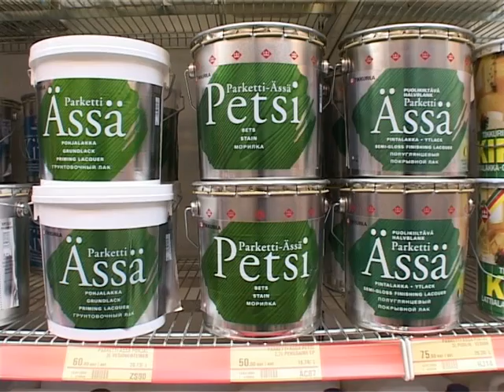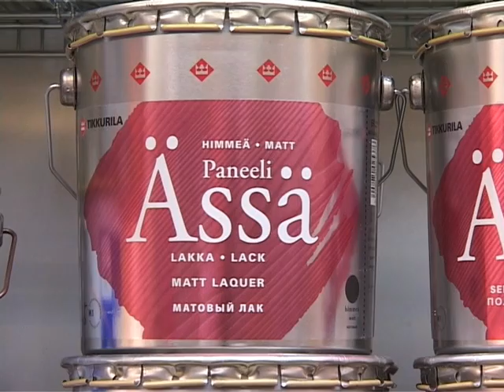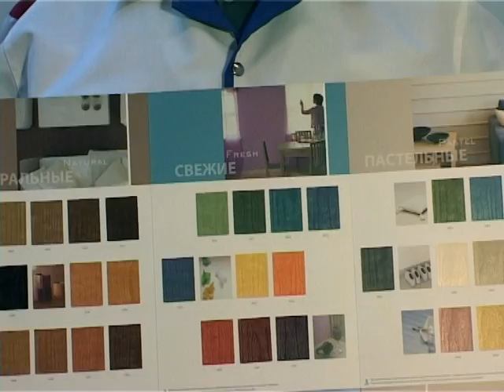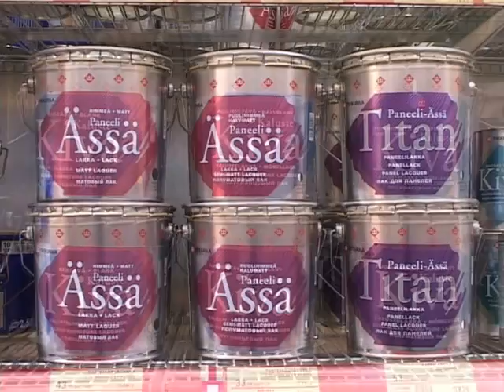Tikkurila 04 1